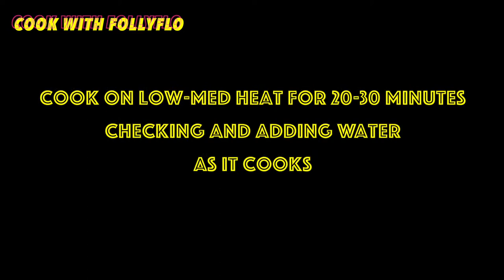HOW TO MAKE JOLLOF RICE - GHANIAN STYLE! WORLDJOLLOFDAY || COOK WITH FOLLYFLO (CWFF)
One of the main differences between Nigerian and Ghanian Jollof Rice is the type of rice used.
Whilst Nigerians tend to use 'Long Grain' rice for their Ghanians prefer either Basmati or Thai Fragrance rice, for this recipe I used Thai Fragrance rice.

I N S T A G R A M : cookwithfollyflo

PEACE & GOD BLESS X